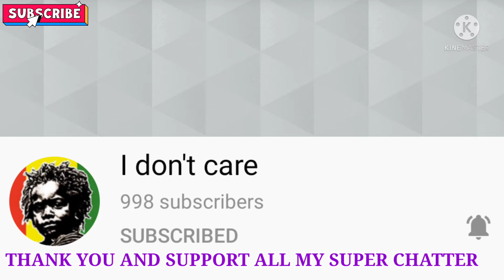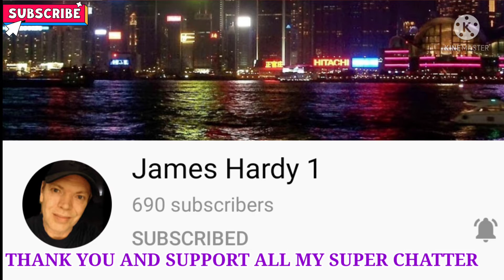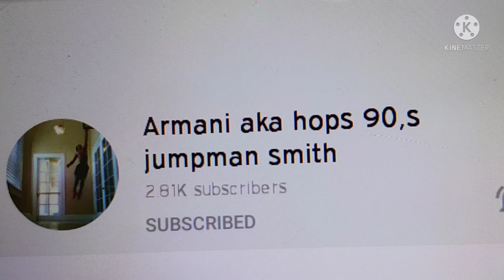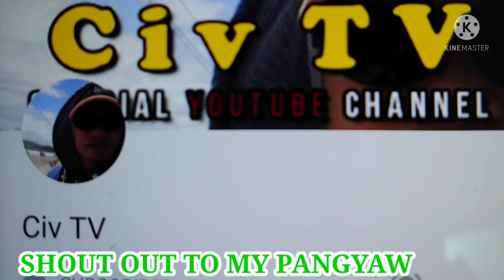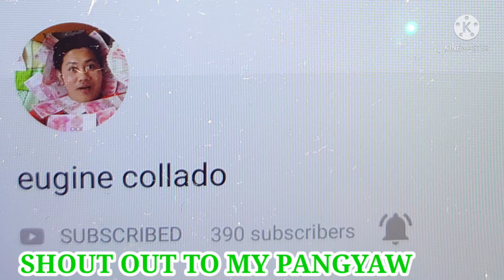HOW TO MARINATE MY STYLE /Maria Rosario Dela Pena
ITS new day,Another Vlog, New Recipe,Please watching my vlog for today is my version THIS IS A LIFE AS OFW AND ROUTINE I hope you enjoyed to watching my new upload ____________________________________________

 Name :MARIA ROSARIO DELA PENA
 Address:72,Maria Ramos Village,Abangan Sur Marilao Bulacab
 Country:Philippines

 For product reviews,collabs or any business transaction
 @Rhyzie Borz
 @Eve Calma
 @BALL LIFE
 @MommaSon D
 @Elena benamira
 @Mommy Lyn (Cheers Tv)
 @Angie Drew
 @Toob Caster
 @Marz drum
@Akang Lebz
 @Mayora and Friends
 @Mamala Newyork
 @SheShey Frans
 @I don't care
 @Qya IG @Curt P
 @Heide ASMR
 @Gatangsa TV
 @Glory Mcnay
 @Bessy Joice
 @The O Show
 @Sheryl Belgium
 @Kenny Konjo
 @FPV DR3 @James Hardy1
 @Raheem Brown
 @Wandering Lost
@RC DR3
@Pinay wais Ka utak USA
‎@Brett Glasow
@Chris S
@The Taliban LDR Service
‎@Chatterbox Mumsy-UK
 *FIND ME*

*INGREDIENTS*

PORK
TAUSI(BLACK BEANS)
PUMPKIN
GARLIC
SAUCE SOY
COOKING OIL
WHITE WINE
SALT
CORN FLOUR
SUGAR
CHICKEN POWER
WHITE PEPPER